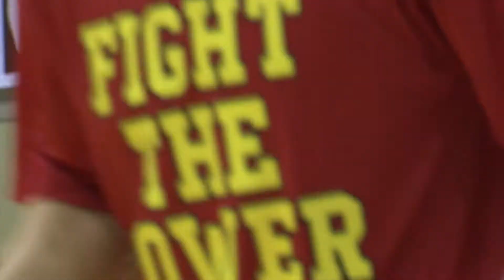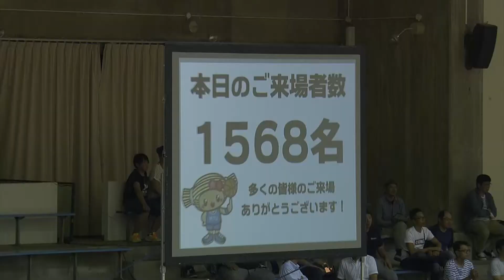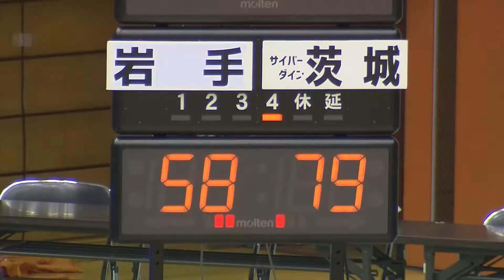2017-18シーズン ホーム開幕 第1戦 vs.岩手 9月30日＠水戸青柳 ダイジェスト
＼祝・開幕２連勝 part①／
2017-18シーズン・ホーム開幕 第1戦 vs.岩手 9月30日(土)の試合のダイジェスト映像です！ぜひ御覧ください！！

次回ホームゲームは10月14日(土)・15日(日)青柳公園市民体育館にアースフレンズ東京Zを迎えての戦いとなります。
キモチをひとつに、いくぞ、B1へ。
ぜひ会場で熱い熱いご声援をお願いいたします！